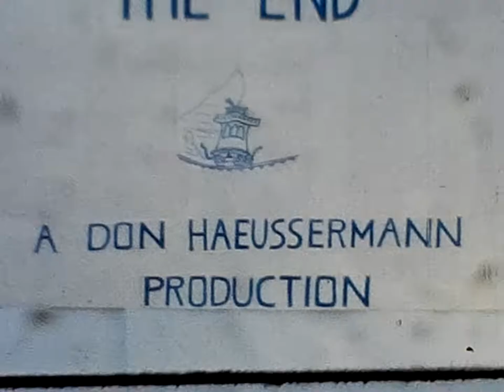Last Streetcar in the Middle West A Farewell to Hodiamont St. Louis, MO 1965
Don Haeussermann Productions filmed on 8mm film.
More St. Louis Streetcar videos on Don Haeussermann Reel 4.